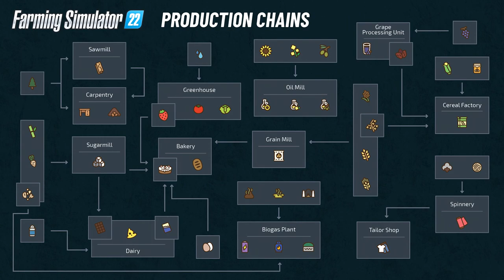Mulcsozás, méhek, és még sok más! | Infók az FS22-ről! 🚜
🎞️ Videótartalom:
0:00 Bevezetés
0:09 Mulcsozás és hengerezés
0:48 Gyártási láncok és üvegházak
1:08 Méhek
1:28 Állatok
1:56 Megvilágítási rendszer, évszakok hosszúsága
2:29 Használt gépek
2:55 Konzol slot használat
3:24 Elköszönés

🎵 Háttérzene: Ikson - Spring
   ◾️ Outro Zene: LiQWYD & Carl Storm - Smart